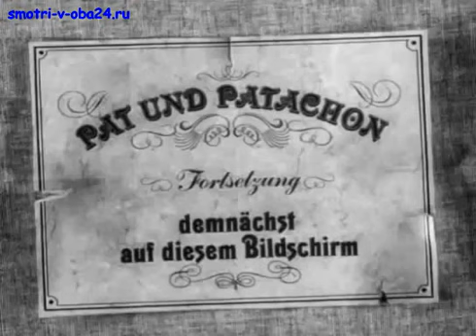Датские комики Пат и Паташон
Канал ВЕЛИКИЕ КОМИКИ ХХ ВЕКА напомнит Вам о знаменитых Режиссёрах, которые добились признания в своей профессии, показав Лучшие фильмы классики кинематографа; поднимет настроение, рассмешив Вас Великими комиками в Старых комедиях...